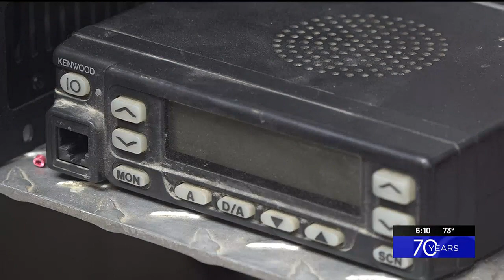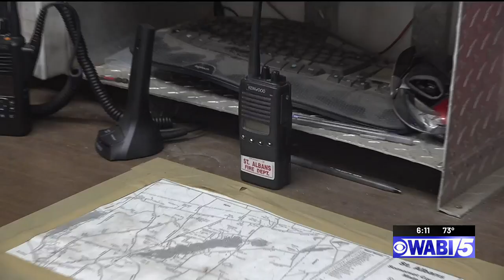Local fire department receive grant to upgrade communications system